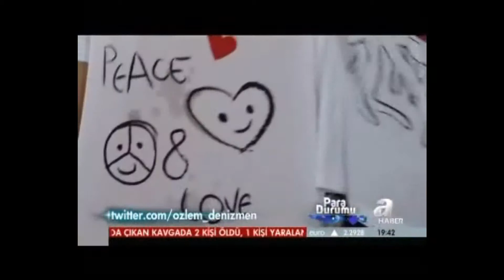Para sohbetleri ' Figen Özdenak'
Özlem Denizmen Para sohbetlerinde ünlü Modacı Figen Özdenak ile bir araya geliyor. Moda, Van Depremi ve daha bir çok konu üzerine kısa bir sohbet gerçekleştiriyor. Para Durumu Kanalını Takip Edin